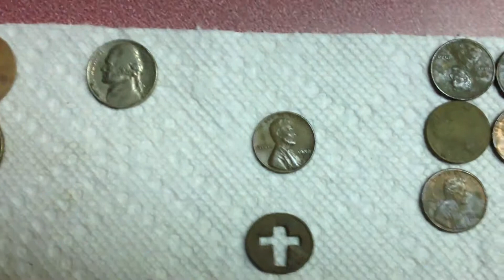Wheaty No.42 and a view from my deer blind.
Hunted a park in holly that I got wheat No.41 and out came wheat No.42 !!! 8 more to reach my goal. Plus you'll see my deer blind where I shot a buck this evening (not on film here)